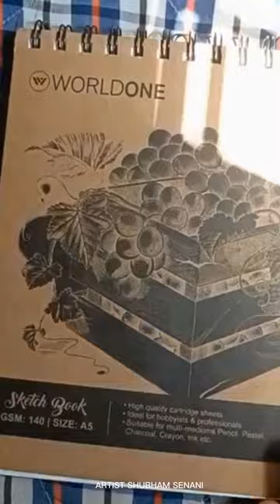❤️ art sketch viral indianartist